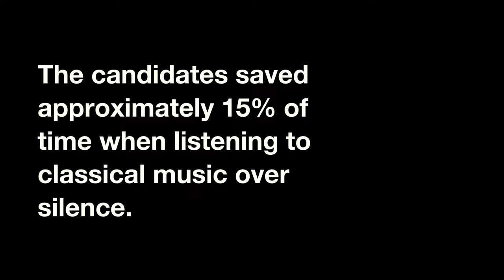Half of employees listen to music while they work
Britain is a nation of ‘desk jockeys’ - with half of employees listening to music while they work.

A study of 2,000 employed Brits found many slip on headphones as soon as they sit down in a bid to concentrate more - or block out colleague’s chit-chat.

A third even think they work harder when listening to music, while two in five get more done.

Almost half (47 per cent) also claim to feeling less stressed with background melodies and more than a third said their productivity improves.

But the study, commissioned by Scala Radio, found that while more than a quarter use music to block out their colleagues' noise, a tenth do so to avoid silence.

The results come after an experiment saw four office workers given a 600-word task to complete to see how music affects their productivity compared to being in a silent room.

It found that when music was played, workers completed the task three minutes faster than they did with no background tunes.